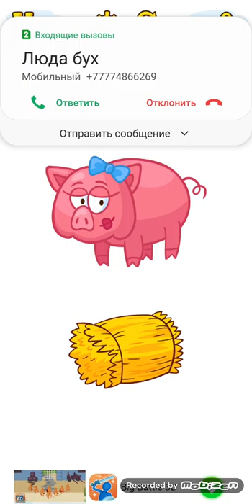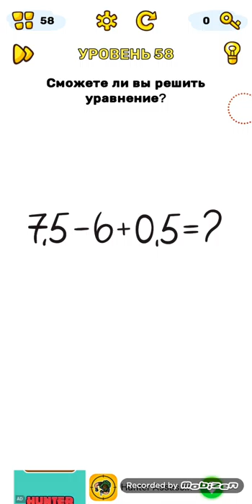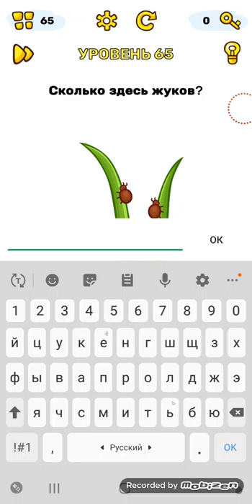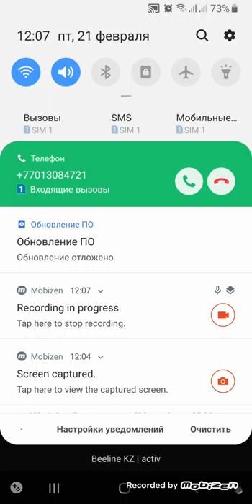Brain Blow IQ Challenge Puzzles Android Walkthrough Level 51-70